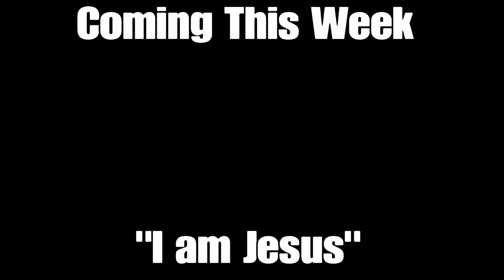Most OVERPOWERED Class In WARZONE [Crossbow and Dual Snakeshot .357 Solo Win]